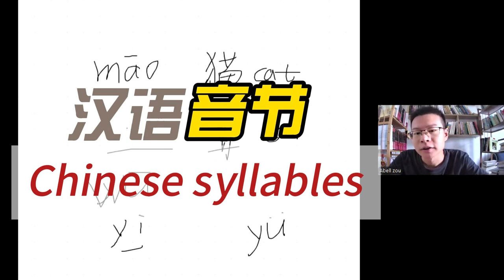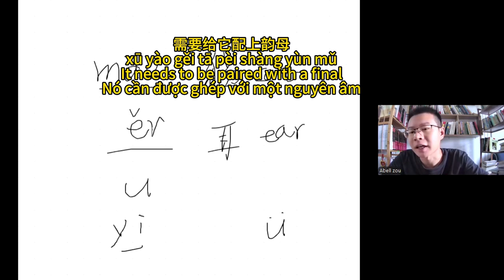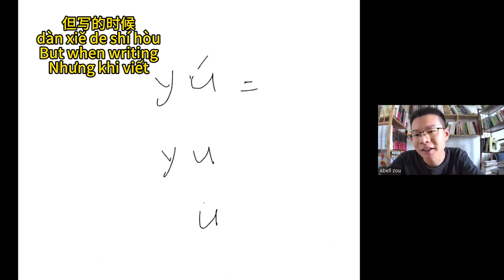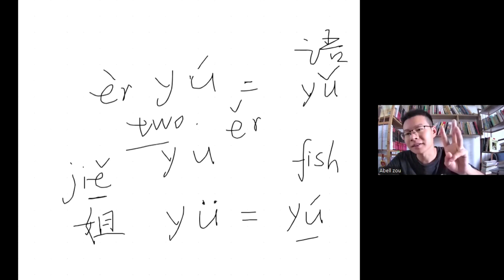汉语音节 Chinese syllables| Learn Chinese 学中文